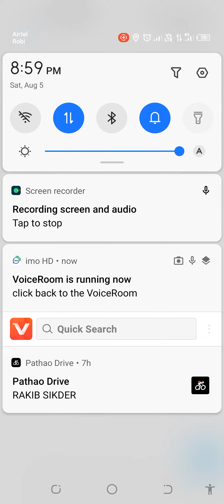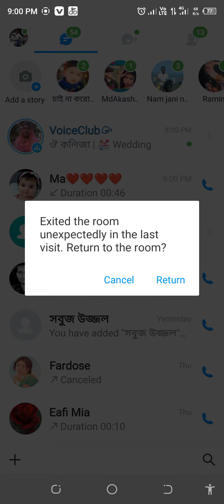ফাহিমের দুস্টামি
সব ধরনের বিনোদনমূলক ভিডিও, রাজনৈতিক খবর.
আমরা আপনাদের জন্য তৈরি করার চেষ্টা করি.
আশা করি আপনারা সবাই আমাদের ভিডিও উপভোগ করবেন.

Be happy with what you have 🙂😂❤️.

Your Happiness Is Our inspiration .All Kinds Of Entertaining Video We Try To Make For You Guyz Hope You All Enjoy Our Video

 Our YouTube  Channel Programe :
moto vlog.
touring bike in bangladesh.
Bangla Shortfilm
New Funny Video.
Bangla Drama.
New Funny Shortfilm.
শর্ট ফিল্ম,
শর্ট ফিল্ম বাংলা,
আমাদের নতুন শর্ট ফিল্ম,
আরোহী মিমের শর্ট ফিল্ম,
আফরান নিশো শর্ট ফিল্ম,
ঈদের শর্ট ফিল্ম নাটক,
গরীবের ঈদ শর্ট ফিল্ম,
নিউ শর্ট ফিল্ম,
রাজনৈতিক,
রাজনীতির খবর,
রাজনৈতিক বক্তব্য,
রাজনৈতিক সংবাদ,
রাজনৈতিক অর্থনীতি,
রাজনৈতিক অধিকার,
রাজনৈতিক অভিভাবক,
রাজনৈতিক অর্থনীতি কি,
রাজনৈতিক অধিকার কি,
রাজনৈতিক ইতিহাস,
বাংলার রাজনৈতিক ইতিহাস,
বিএনপির রাজনৈতিক ইতিহাস,
রাজনৈতিক ঈদুল আযহার পোস্টার ডিজাইন,
ঈদুল ফিতরের রাজনৈতিক পোস্টার ডিজাইন,
ফানি ভিডিও,
ফানি ভিডিও বাংলা,
ফানি ভিডিও 2023,
ফানি ও ভিডিও,
অস্থির ফানি ভিডিও,
ফানি ভিডিও আজকের,
ফানি ভিডিও ইফেক্ট,
ফানি ভিডিও ইউটিউব,
শর্ট ফিল্ম,
শর্ট ফিল্ম নাটক,
শর্ট ফিল্ম বাংলা নাটক,
বাংলা নিউ শর্ট ফিল্ম,
funny videos i found on the internet,
funny video i show speed,
ঈদ স্পেশাল ফানি ভিডিও,
ঈদুল আজহার রাজনৈতিক পোস্টার,
রাজনৈতিক উপস্থাপনা,
রাজনৈতিক উপন্যাস,
রাজনৈতিক উপন্যাসের বৈশিষ্ট্য,
রাজনৈতিক কিছু উক্তি,
উদারনৈতিক গণতান্ত্রিক রাজনৈতিক ব্যবস্থার বৈশিষ্ট্য,
বাংলাদেশের রাজনৈতিক ও সাংবিধানিক, উন্নয়ন সাজেশন,
Bangla Heart Touching Shortfilm.
New.
Bangla Emotional Shortfilm.
Bangla Romantic Shortfilm.
 Bangla Viral Video.